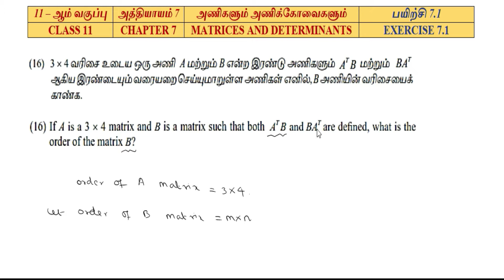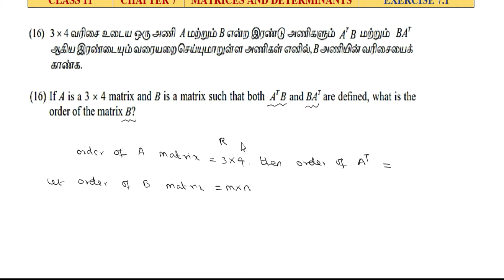Exercise 7.1| Q.no:16|Class 11 maths | chapter 7|Matrices and Determinants|அணிகளும் அணிக்கோவைகளும்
Exercise 7.1|Q.no:16
அணிகளும் அணிக்கோவைகளும்